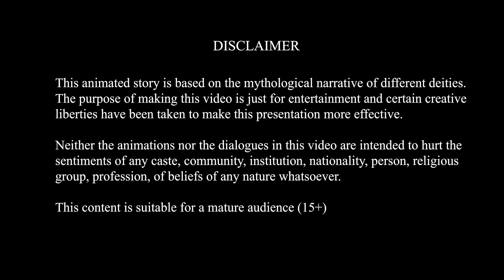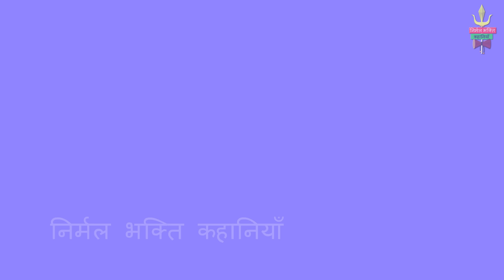भगवान शिव ने की गरीब की मदद | Bhagwan Shiv Ne Ki Garib Ki Madad | Hindi Kahani | Bhakti Kahani